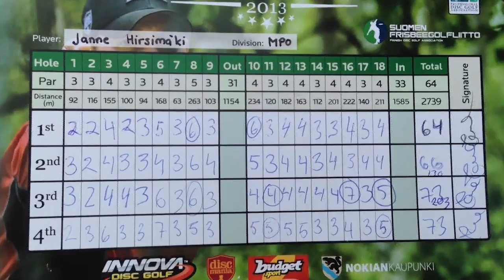Team Powergrip - Fairway to EO 2013, Round 4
Fourth and final round highlights for Disc Golf European Open 2013.

"Powergrip - Pretty good frisbee shop"

Directing/Filming/Editing: Gabriel Särkelä